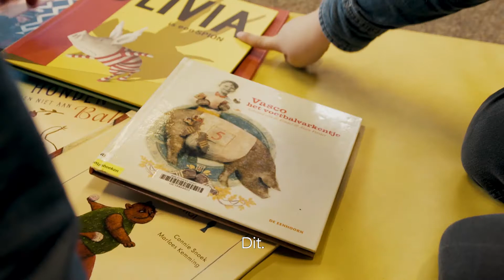Voorleestip 1: kies een boek dat bij jullie past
Als je gaat voorlezen, is het handig om een boek te kiezen dat aansluit bij de interesses van je kind, dan wek je meteen nieuwsgierigheid op. Maar ga af en toe ook eens voor de verrassing! Het is niet altijd makkelijk om wegwijs te raken in het enorme aanbod aan kinderboeken. Laat je daarom gerust helpen door een bibliotheekmedewerker of boekhandelaar. Uiteraard kan je ook op Boekenzoeker terecht voor boekentips op maat.